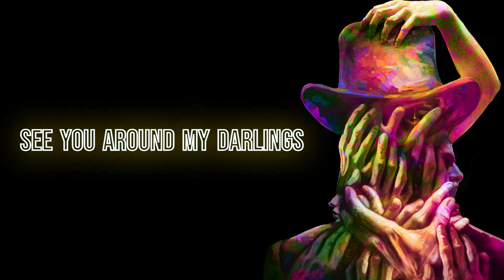Your Homebrews #1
I didn't think this through I'm afraid!